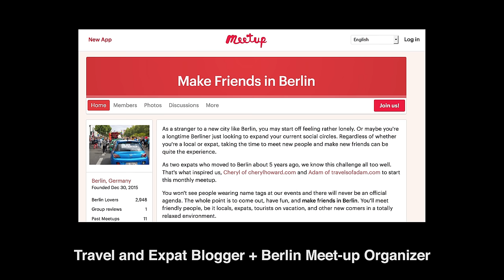Meet Cheryl Howard (Travel Blogger) - In A Minute Portrait (Week 348)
- Canadian Cheryl Howard is an expat and travel blogger, a Berlin Meet-Up organizer and my friend. Cheryl Howard has been living in Berlin for about 5 years - with a Toronto stint in-between. With centrally-located Berlin as her home base, she has found the perfect place to pursue one of her biggest passions: travel. Lucky for us, she shares her travel experiences and tips via her photography and writings on her and on Instagram, Twitter, Facebook, Google+ and Pinterest.

Since I met Cheryl in 2012, I've always been impressed by all her travels (especially to the less obvious and touristy destinations), savvy writing, and social media prowess. She's such an inspiration!

Because Cheryl Howard loves Budapest so much (and I'm also quite fond of it), I recommend you start exploring her website by checking out one of her posts about Budapest.

Another thing that has always impressed me about Cheryl is how outgoing she is. We met when she invited another friend and me, a total stranger, on a Berlin tour in a Calessino. Of course, we became friends, and I made a video about our outing: Berlin Calessino Tour with Expat Bloggers – In A Berlin Minute (Week 122).

So it's not surprising to me at all that Cheryl recently got into organizing social events...

Together with Adam Groffman (of TravelsOfAdam.com), Cheryl organizes a monthly Berlin meet-up called Make Friends in Berlin.  The fun get-togethers encourage newcomers, locals, and expats to meet new people and make friends. To join the fun, check out the Make Friends in Berlin Meetup page and the Make Friends in Berlin Facebook group.

The photos in this video show Thailand, Prague, the CSD Parade in Berlin, Cheryl learning to make dumplings in Italy, and Budapest. All these photos are courtesy of Cheryl Howard.

Thank you, Cheryl, for inspiring me and others to travel, to be social, to enjoy life and "to write home" about it.

Also, thank you for meeting me on your lunch hour during my brief Berlin trip this month. Conveniently, Cheryl's day job as an Agile Coach is located just steps from the Museumsinsel (Museum Island) in the river Spree. So we had the perfect Berlin backdrop with the Bode Museum, the Spree and the TV Tower (which dictated my slightly awkward framing).